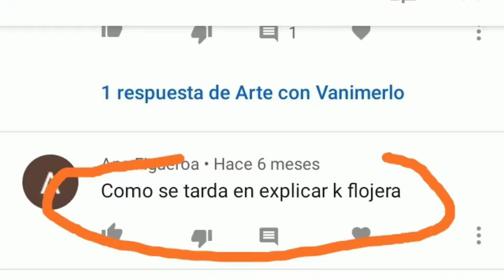🔥Como hacer CENTRO DE MESA FÁCIL con Flores de Goma Eva (6 pasos)🔥-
IDEA SIMPLE Y FACIL PARA HACER UN CENTRO DE MESA FACIL CON TUS FLORES DE GOMA EVA-En esta ocasión utilizaremos flores amarillas realizadas en goma eva(foami)

Si querés podes Apoyarnos por mercadopago con $50 pesos argentinos

CUALQUIER APOYO ES BIENVENIDO PARA SEGUIR MEJORANDO.